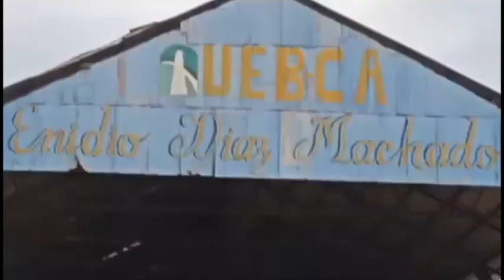Central Enidio Díaz logra estabilidad en sus molidas en las últimas dos jornadas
El colectivo laboral de la Empresa Agroindustrial Azucarera Enidio Diaz Machado, del municipio de Campechuela, se enfrenta en la presente zafra a las dificultades financieras y de combustibles que afectan al país. A pesar de esa situación, las últimas jornadas en esta fábrica han estado marcadas por una elevada productividad.